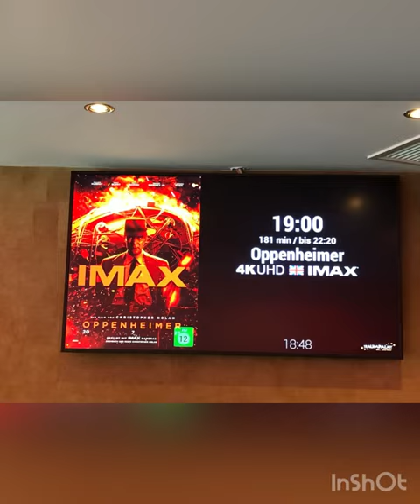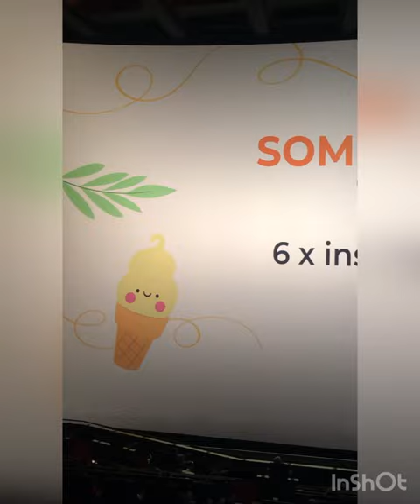imax kino oppenheimer leonberg deutschland cinema germany